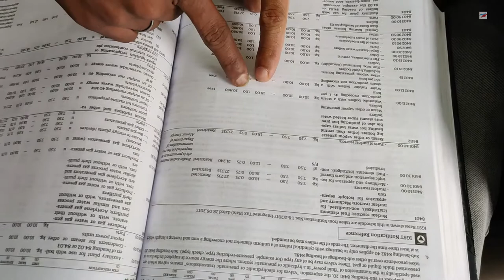Import Export योजना 2020 - 21🔥😎 | Faceless Assessment क्या है 😱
Hi

How To Apply IEC Code Online | IEC ऑनलाइन आवेदन कैसे करें | DGFT | How to Start Import Export Business In India